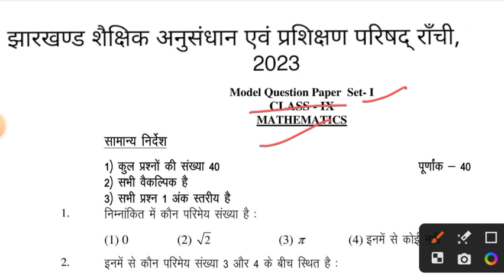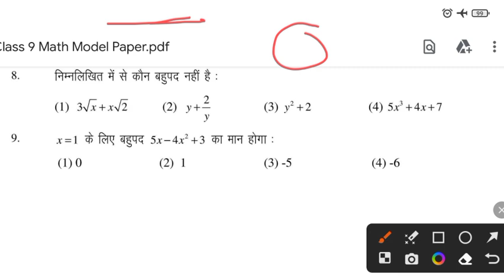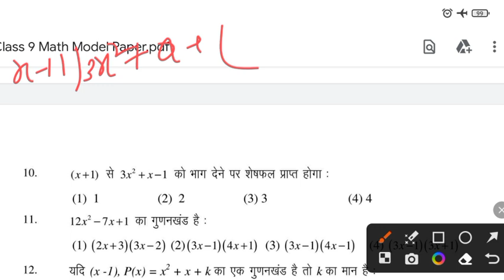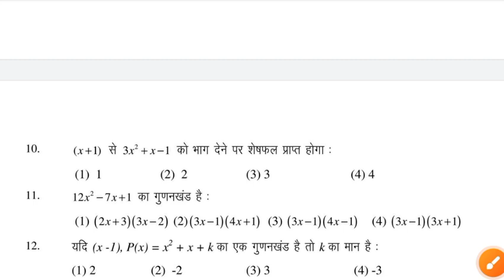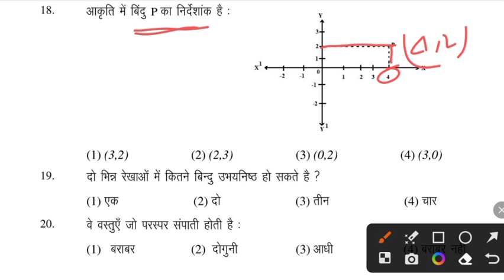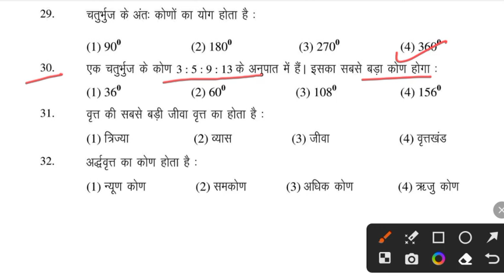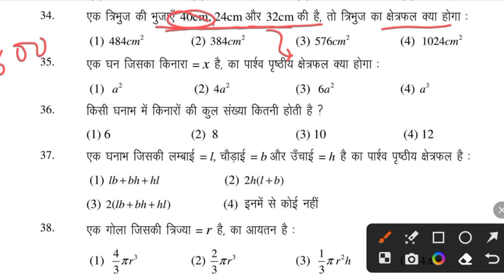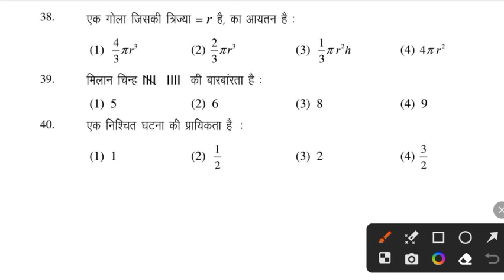Class 9th Model Paper 2023 |Jac Board Class 9th Math Model Paper | Class 9 Model set 2023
class 9th model paper jac Board
jac Board class 9th model paper kab aayega
jharkhand Board class 9th model set 2023
jharkhand Board class 9th model paper 2023
9th model paper 2023 jac Board
9 class ka model paper
9th class jac Board math model paper
9th class ka model paper Jack board
9th class model paper 2023
9th class model paper kab aaega Jharkhand Board
9th class ka model paper kab aaega
9th class ka model paper kaise download Karen
class ninth ka model paper download
how to download class 9th model paper Jac board
class 9th model paper PDF
Jac Board class 9th model paper PDF download